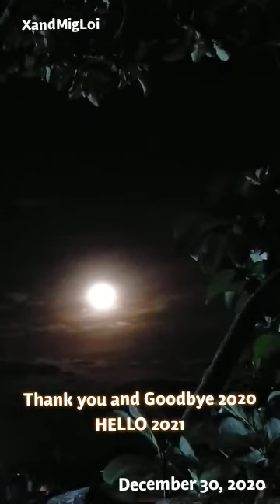Beautiful Moon (12/30/2020)